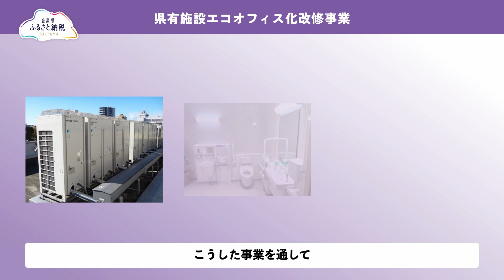4-7県有施設エコオフィス化改修事業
埼玉県の企業版ふるさと納税（地方創生応援税制）による寄附募集事業「県有施設エコオフィス化改修事業」を御紹介するものです。
企業版ふるさと納税（地方創生応援税制）を活用した本県への御寄附について、詳細は、本県ホームページから御確認下さい。
■基本目標
各事業は、それぞれ「埼玉県デジタル田園都市国家構想の実現に向けたまち・ひと・しごと創生総合戦略」に基づく、以下の4つの基本目標に位置付けられています。動画タイトルの数字は、その事業が属する基本目標の数字です。
例）動画タイトル「1-1埼玉版ＳＤＧｓの推進」　→　「埼玉版ＳＤＧｓの推進」は、基本目標１に属する（ハイフン以下は、基本目標毎の通し番号です。）。
基本目標1：県内における安定した雇用を創出する～生産年齢人口減少期における経済活性化～
基本目標2：県内への新しいひとの流れをつくる～東京都区部への一極集中の克服～
基本目標3：県民の結婚、妊娠・出産、子育ての希望をかなえる～少子社会からの転換～
基本目標4：時代に合った地域をつくり、安心なくらしを守る～異次元の高齢化への挑戦～
■問合せ先
企画財政部 計画調整課 計画・地方創生担当
郵便番号330-9301 埼玉県さいたま市浦和区高砂三丁目15番1号 本庁舎2階